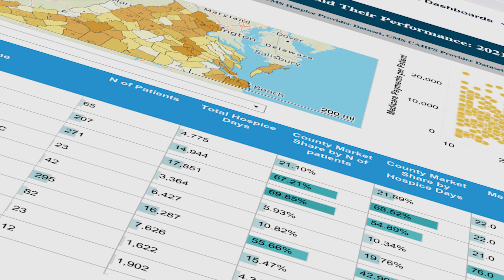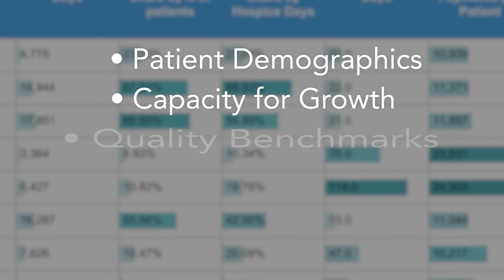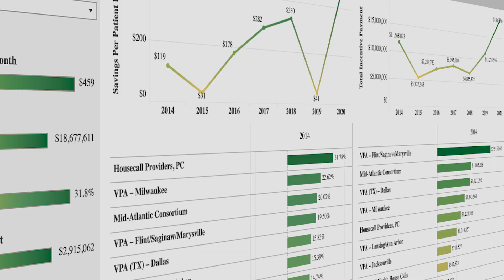HCCI Confer Analytics™ Platform Video Series: Overview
Developed by experts at the Home Centered Care Institute and tested by leading home-care providers, the Confer Analytics™ platform offers affordable solutions for answering essential business questions related to patient demographics, capacity for growth, quality benchmarks, referral sources, and more. The platform integrates multiple data sources to create a unique, intuitive, and interactive business intelligence tool featuring 100% Medicare, Medicare Advantage, and Medicaid claims (totaling 200M+ lives) and data from public and proprietary sources. It also includes 35+ standardized dashboards to answer a wide variety of business questions. This first video, which provides an overview of the Confer Analytics™ platform, is part of a new series spotlighting how the platform can help address your key needs, top-of-mind questions, and “keep you up at night” issues.